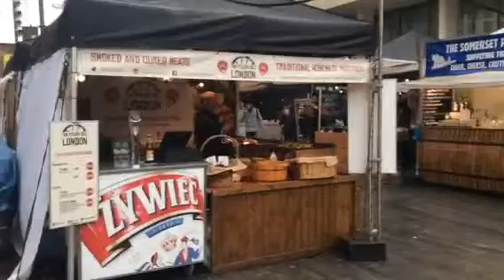Southbank Centre Food Market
London is full of markets like this one.  If you're short on time, and are looking for a decent food market, head to Borough Market.  But always check the days and times of opening.  Taken on Sunday 08 April, 2018.